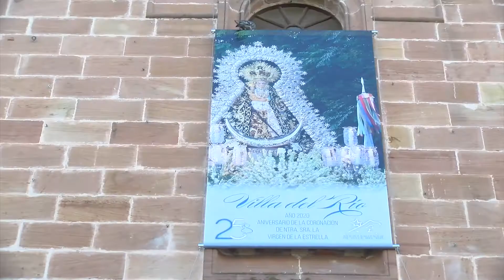REPORT presentacion virgen estrella 2 sep 2020